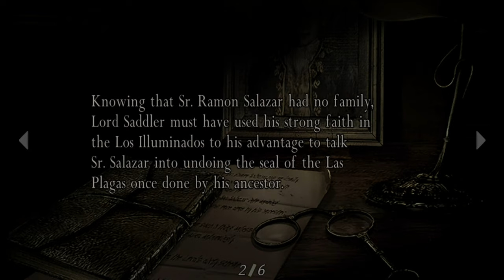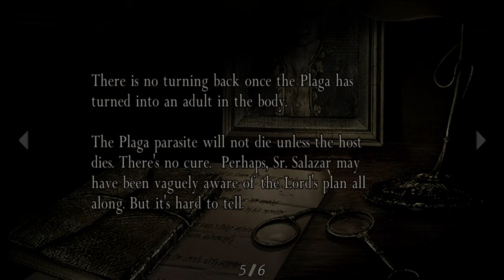Resident Evil 4 (2005) Silent Gameplay No Commentary Part 7